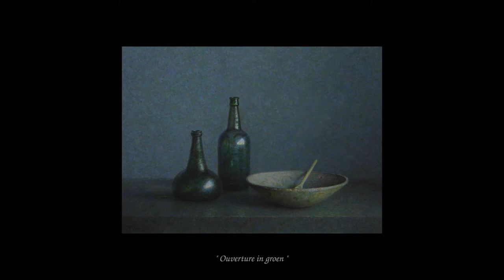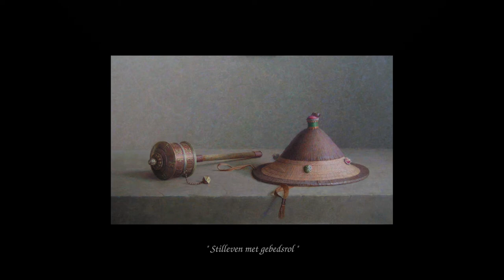Stillevens van Peer Verrijt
Hier kunt u een aantal schilderijen, stillevens van kunstschilder Peer Verrijt bekijken.
Al het werk is in olieverf op paneel.